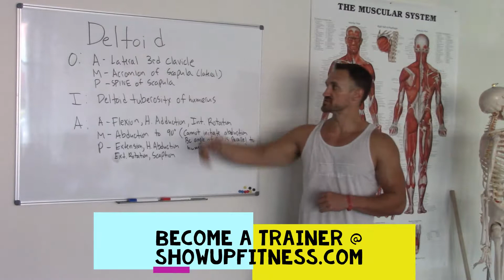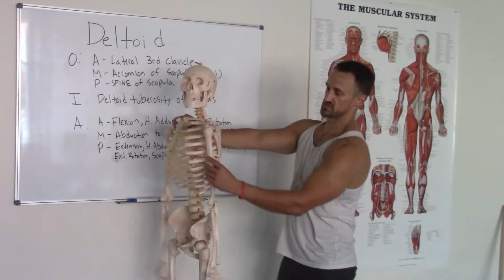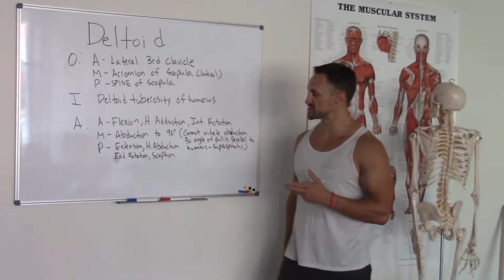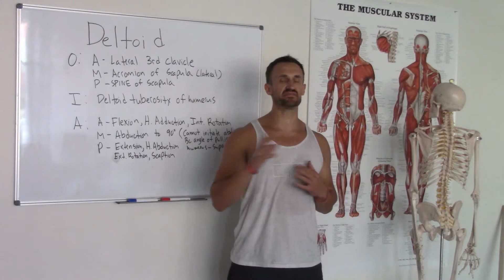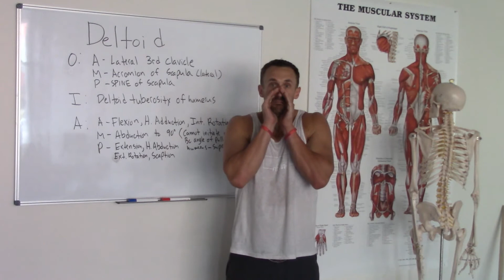Shoulder Anatomy | Deltoid | Show Up Fitness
In today’s video Show Up Fitness teaches you about the 17-muscles of the shoulder and the deltoid muscle

ABOUT TODAY’S VIDEO:
The deltoid is 1 muscles with three parts: anterior, medial (lateral) and posterior.
The origin:
A - Lateral Third of the clavicle
M - Acromion of scapula
P- Spine of the scapula

Insertions for all three heads - Deltoid tuberosity of the humerus

Actions of the A - Flexion, horizontal adduction, internal rotation
M - Abduction of humerus
P - Extension, horizontal abduction, external rotation and scaption.

If you want to be a great personal trainer, you need to understand anatomy. Illustrated essentials of musculoskeletal anatomy 5th edition by sieg and adams is a GREAT place to start.

If you’re an aspiring trainer trying to pass the NASM-CPT, our online study guide will help you pass it with ease You’ll learn what chapters to study, which ones to not read, and how to become a successful personal trainer.

ABOUT SHOW UP FITNESS & CHRIS HITCHKO:
Chris Hitchko BS Kinesiology, CSCS, Teacher of trainers at Show Up Fitness (9 years total, 7 at National Personal Training Institute and 2-years at Show Up Fitness Personal Training Internship.) Show Up Fitness has private personal training studios in West Hollywood, Santa Monica, Dublin, and San Diego summer of 2019. California. At Show Up Fitness we teach the key movement patterns: Squat, Hinge, Push, Pull, Carry, and uni-lateral which translates into the main exercises in the gym: Bench Press, Squat, Deadlift, Military Press, Lunge, Hip Thrust, Pull-Up, Push-Up, Turkish Get-up, and dumbbell rows.

Next Personal Training Internship January 6th Los Angeles, San Diego (La Jolla) Dec 2nd. Classes are 4-days a week 4-hours of classroom material a day with daily workouts. Students range from high school graduates, to change of career, to already certified NASM/ACSM/NSCA/NPTI trainers. 90% of success is SHOWING UP!